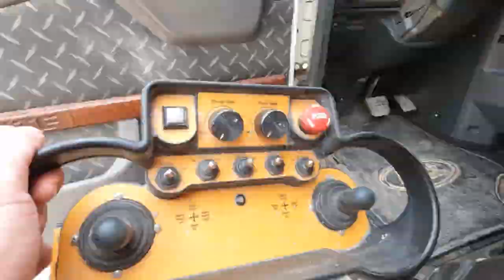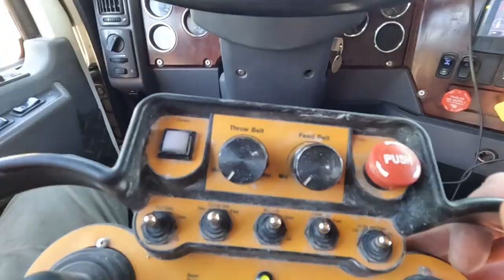Stone Slinging Ops (water retention system) (18-05-2023)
Slinging septic stone for water retention system.